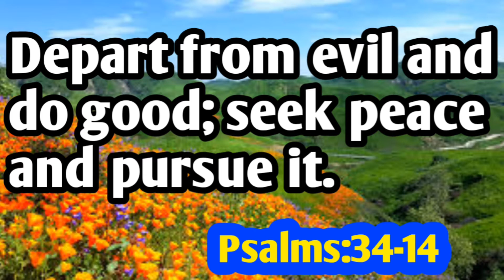Today's promise/word of God/daily Bible verse in telugu|English|Psalms -కీర్తనల:34-14|anil sodavaram